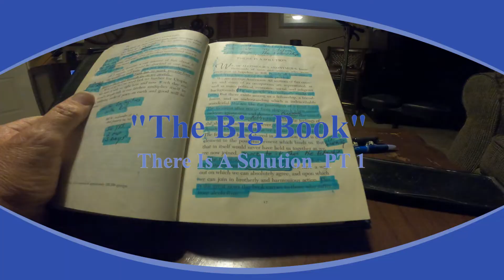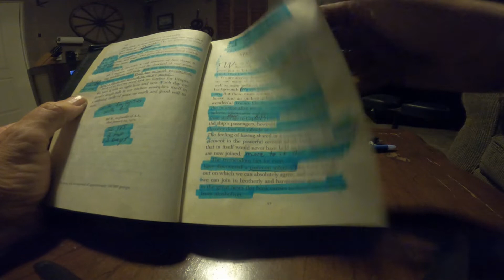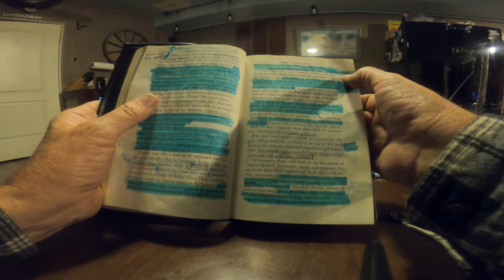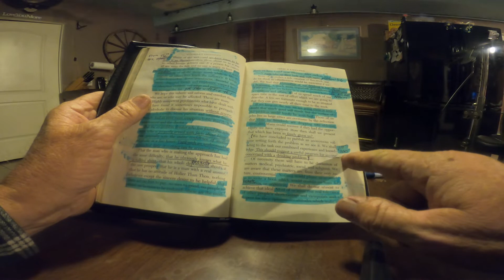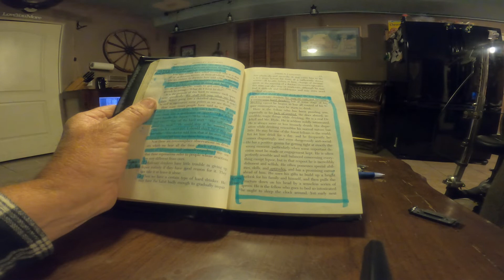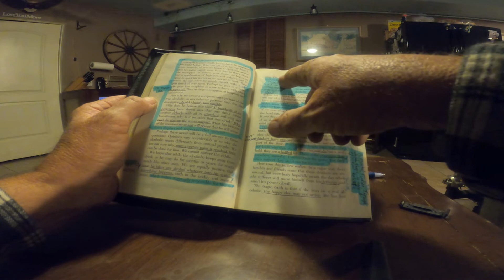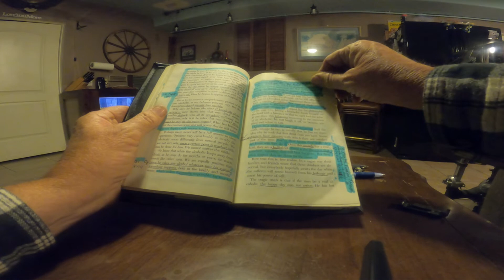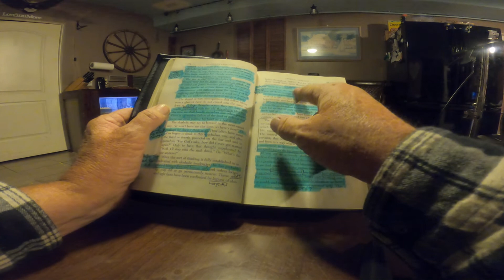Chapter 2 There Is A Solution PT 1